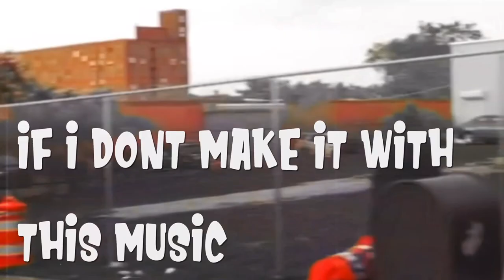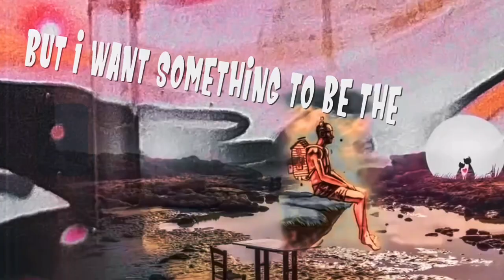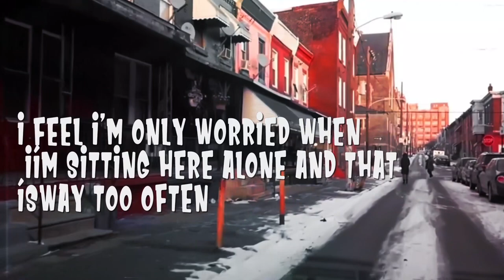On the brink (official lyric video)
The final video in the limited 5 part lyric video series presented by 7️⃣&🅰️🌙 productions features a song by @krwn_128 off his debut mixtape “Nothing Lasts Forever” available for FREE DL at ceeknowledgepresents.bandcamp.com
or SoundCloud.com/krown128
📸 by @v.i.p.musicmarketing